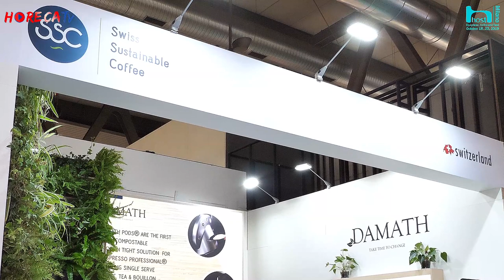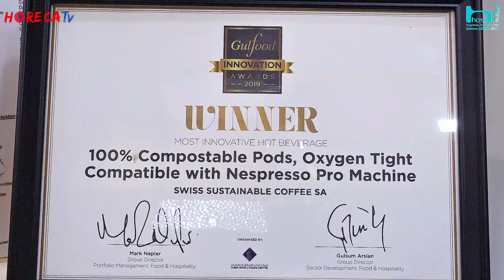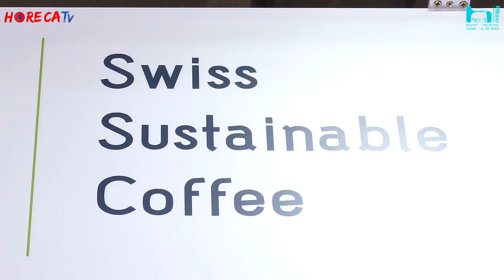HOST 2019 - Intervista con Elisabeth Da Costa della SSC SA